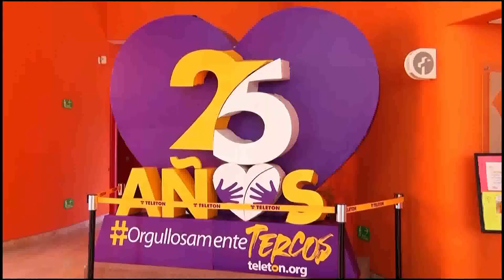Entrevista a Maria Elena Lerma Colomo para Sudcalifornia Hoy, edición nocturna 13 de enero del 2023.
Entrevista a la directora del CRIT en BCS,  Maria Elena Lerma Colomo para Sudcalifornia Hoy, edición nocturna.